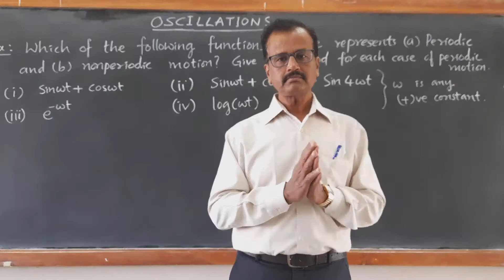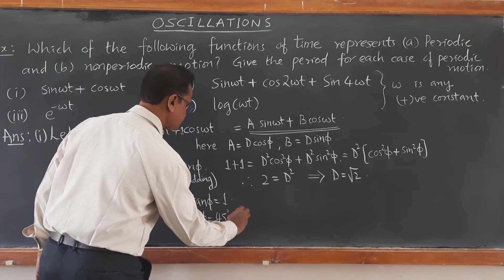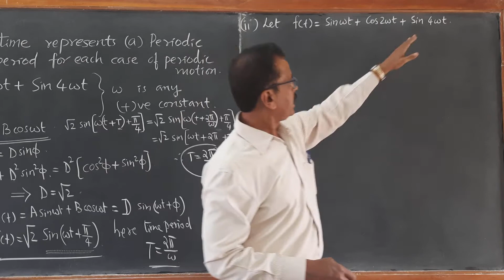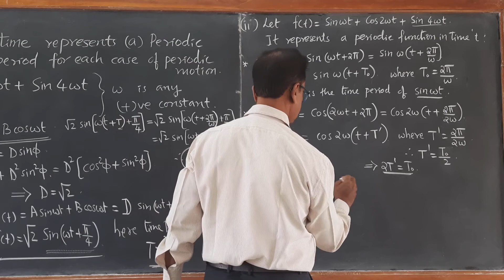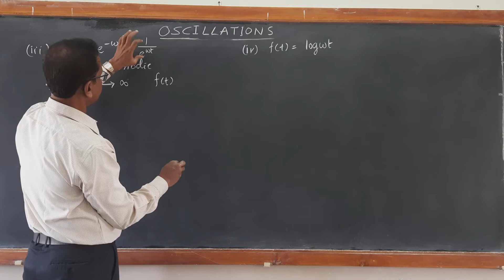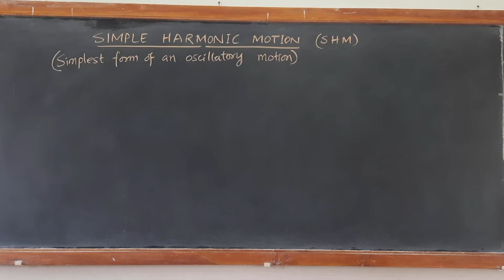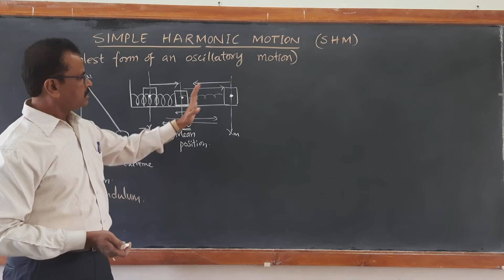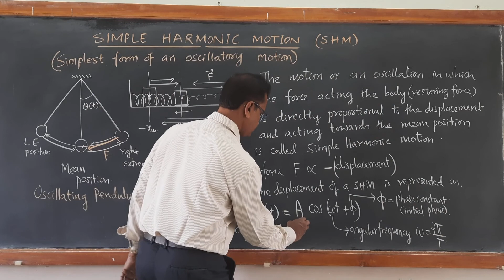XI PHY (PERIODIC FUNCTIONS & SHM)30/12/2020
Equation of displacement of SHM.